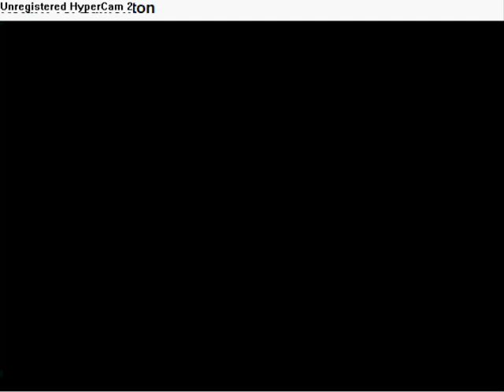Toronto argonauts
Toronto argonauts Plays and Arland Bruce Michael Jackson RIP TD Celebration